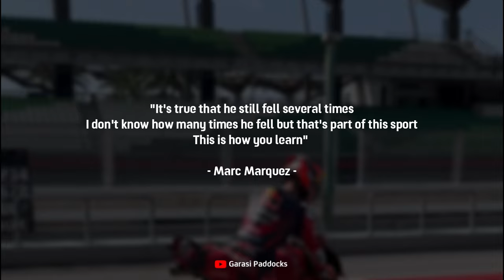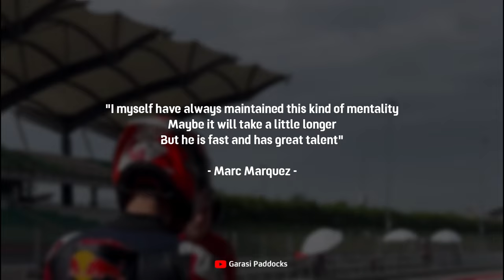Marc Marquez claims Pedro Acosta is his rival in MotoGP 2024 | MotoGP News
Marc Marquez is starting to predict a bright future for Pedro Acosta after his impressive performance in the 2024 MotoGP pre-season test.
Marc Marquez claims Pedro Acosta could be his own rival in the fight for the 2024 MotoGP World Title.